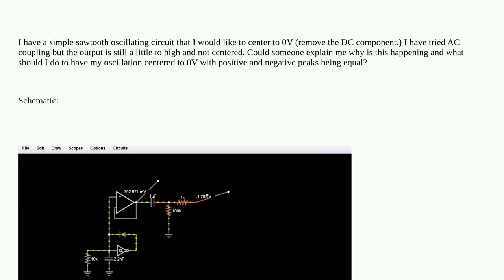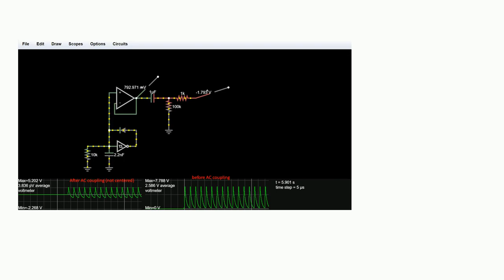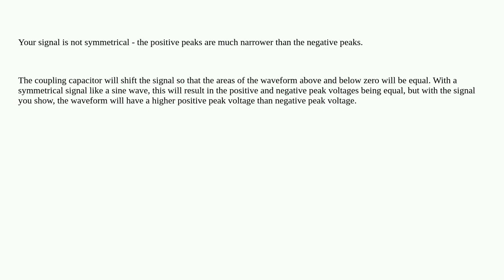AC coupling to center an oscillating waveform to 0V doesn't work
A special thanks goes out to the community

  ac dc offset coupling